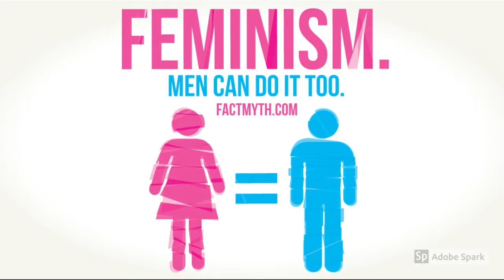Donna Haraway a Cyborg Manifesto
Video created by Kenson Yang, presenting an in-depth context analysis of the Cyborg Manifesto. Unfortunately, I had to make the video by myself because my group member was absent. I also included a brief summary at the beginning for the viewers to have a better understanding of the essay.
Here is the script:
The essay “A Cyber Manifesto: Science, Technology, and Socialist-Feminism in the Late Twentieth Century” is written by Donna Haraway in 1985. She is an American Professor Emerita in the History of Consciousness Department and Feminist Studies Department at the University of California. Donna. Haraway has also written “Situated Knowledge”, which offers insight on her vision for feminist science, and “Primate Visions”, which analysis the masculinity of primatology.

The essay was written at a time where machines have become so advanced and sophisticated they have begun to break down the seemingly rigid barrier between what’s natural and what’s artificial. A cyborg is a clear example of this, which is a recurring theme within the essay. Dr. Haraway also ties in this notion with feminism, where she urges traditional feminists to become like a cyborg and break down traditional gender and political barriers.

Feminist, we are first gonna defined what feminist is, a feminist is not only the belief that gender is equal but also regardless of age, social status, social class, and race. These are all dis-equal about bringing rights and awareness to these minorities.

Cyborg. Im going to describe what cyborg is because it’s important and the main title of the essay.  So another name for cyborg is A cybernetic organism in IT is defined as an organism with both biological and technological components.
She defines human is becoming cyborg at the end of the late twenty-century, she came up with the conclusion by breaking down three partitions, the first partition break down is Haraway describe between human being and animals, animals have as many rights as humans and also the idea shows really what is the differences that separate us humans from animals. The second partition is between organism and machine, Haraway describes cyborg as caricature which means cartoons or anime character and not duplicates of a human. The last partition she breaks down is between physical and non-physical she describes the non-physical as a sort of energy sunlight entity that we can see with our eyes but can not take action or touch it. As well as she says cyborg can be dangerous because they are invisible and its harder for us to conceptualize them.